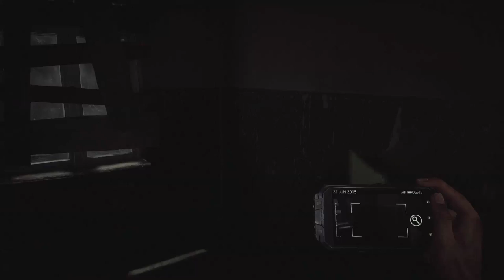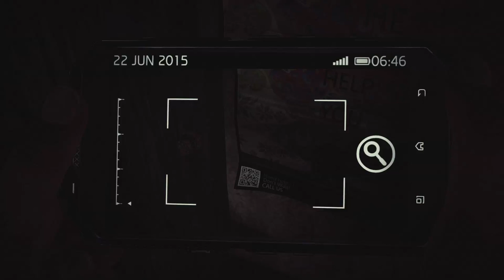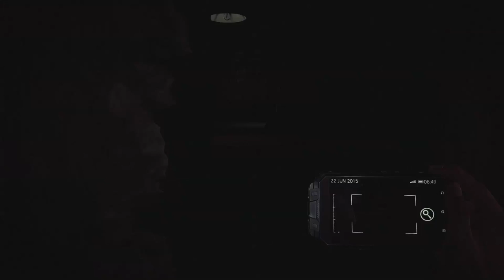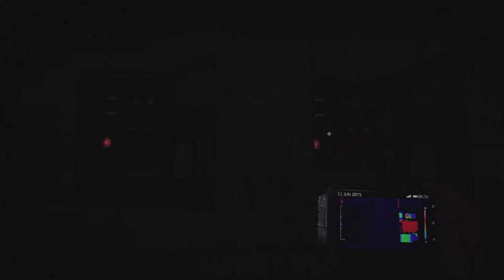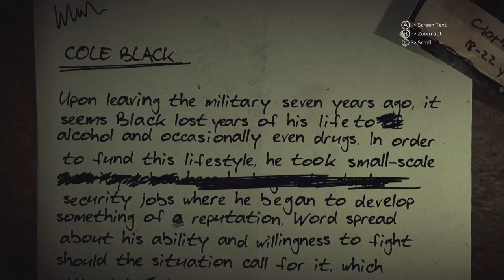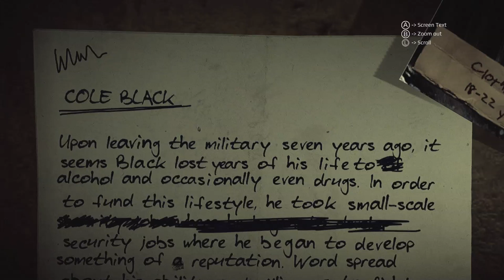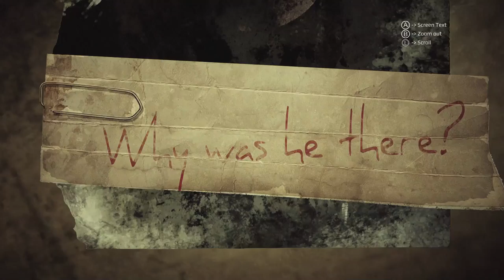Let's Play GET EVEN [BLIND] 002 - Skeletons in the closet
Join me as I host a blind play through of GET EVEN, the Psych/horror/mystery/thriller game.